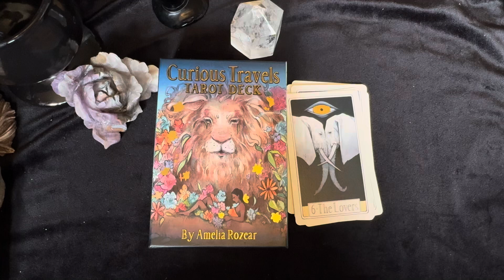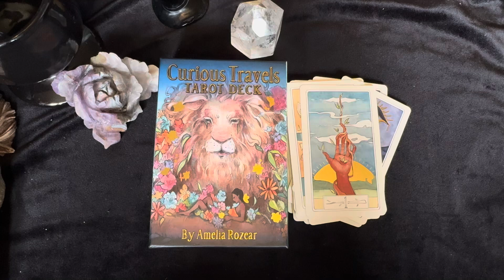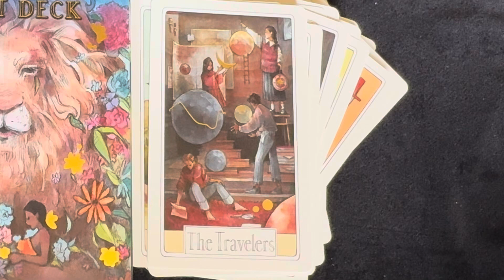CURIOUS TRAVELS TAROT - AMELIA ROZEAR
🌟 Embark on a Whimsical Journey with Curious Travels Tarot! 🌟

Step into a world of wonder with the Curious Travels Tarot, a magical deck that invites you on an enchanting tarot adventure! Released on July 31, 2024, this masterpiece by the talented Amelia Rozear is ready to spark your curiosity and ignite your playful spirit.

✨ Deck Highlights:
• 79 captivating cards with gold foil accents
• 84-page illustrated guidebook (in English)
• Charming watercolor illustrations
• Stories of love, disappointment, and new beginnings
• You become part of the narrative as you interpret the cards!

🐘 Meet the Charming Characters:
• The Lovers as whimsical elephants
• The wise owl as the Hierophant
• The Lion's gaze to give you strength
• Stars that bring hope and wonder

📦 Product Details:
• Box dimensions: 11.5 x 16.5 x 5 cm
• Card size: 7.6 x 12.7 cm
• Weight: 500 g
• 100% authentic U.S. Games Systems product

This short, music-only video showcases the beauty and magic of the Curious Travels Tarot. Watch as each card comes to life, revealing its secrets and inviting you to be part of its story. Whether you're a seasoned tarot reader or a curious beginner, this deck promises to be your faithful companion on life's great adventure.

Remember, no journey can begin without a curious traveler. Are you ready to take the first step?